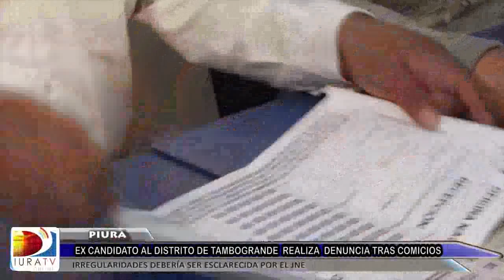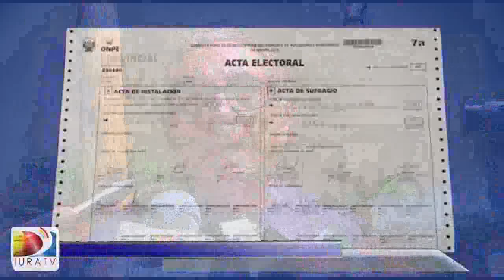Tambogrande: Ex candidato a la alcaldía denunció irregularidades en elección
Alfredo Rengifo presentó alegato ante el JNE.